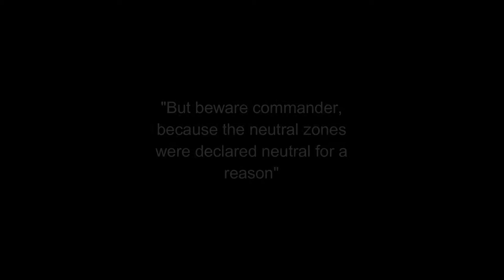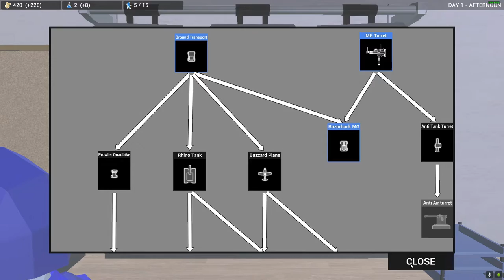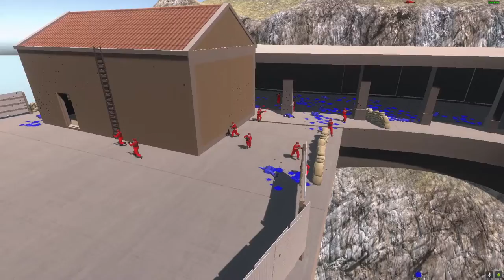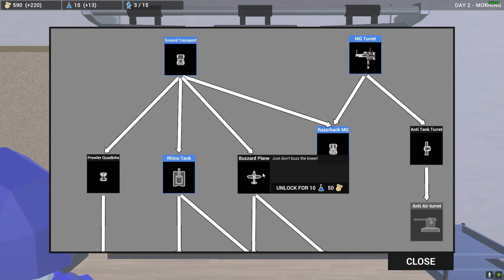Outbreak of War | Ravenfield: L.o.t.A. | Chapter 1: Dawn of War - Part 1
For the first time in recent history, Eagle and Raven have gone to war against each other.

Note: When I finish episode 1 the next episode will come out after Conquest Mode 2.0 is released.
Note: This took a week or 2 to make due to trying new things.